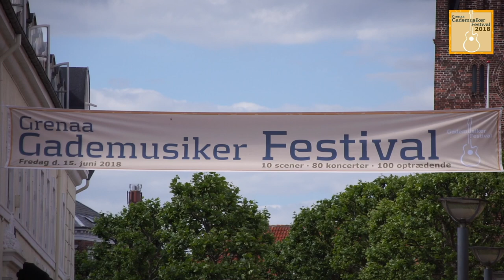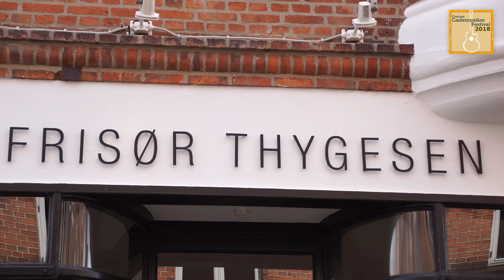Highlights fra Grenaa Gademusiker Festival 2018 // YWP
Highlights fra Grenaa Gademusiker Festival fra 15. Juni, 2018.